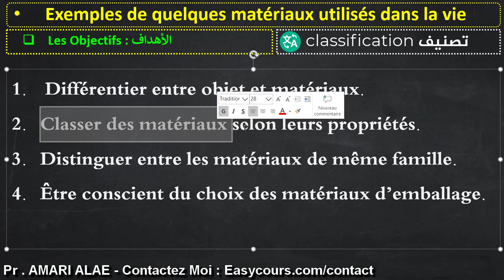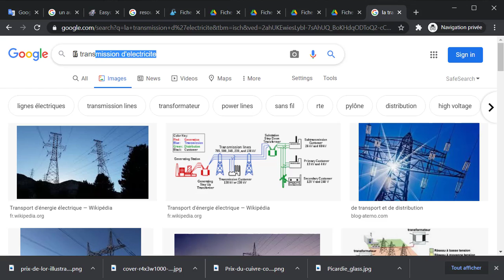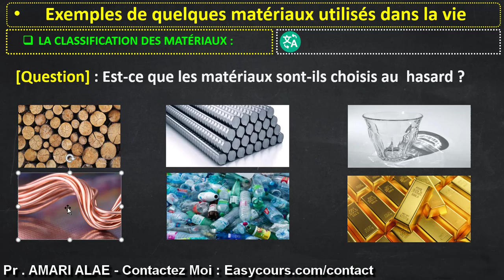6 - La classification des matériaux (1) Exemples de quelques matériaux utilisés dans la vie - 3APIC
La classification des matériaux - Exemples de quelques matériaux utilisés dans la vie quotidienne - مسلك دولي الثالثة اعدادي - quelques matériaux au quotidien
By : Prof. AMARI ALAE - COLLEGE ALJOULANE - RABAT
Contactez Moi : Easycours.com/contact
Cours : .
Exercices : .